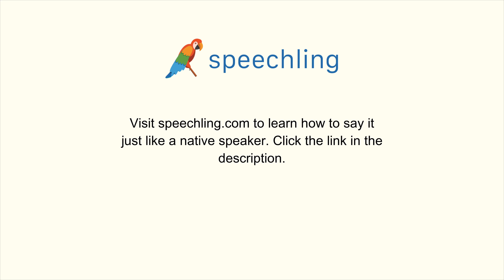How to say "Activity" in Spanish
Male Voice:
Actividad

Female Voice:
Actividad

Male Voice Translation:
Activity

Female Voice Translation:
Activity